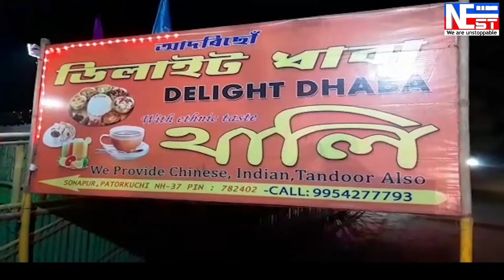চুঙাজানত ক'ৰোনাৰ পৰা পৰিত্ৰাণ বিচাৰি অবিৰত ভাগৱত পাঠ।